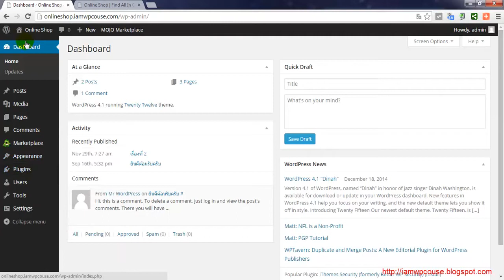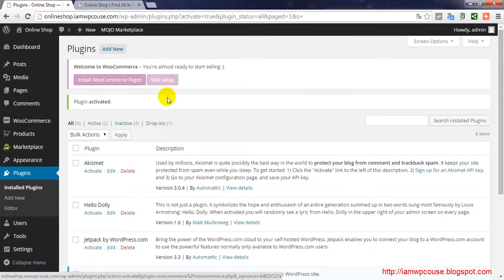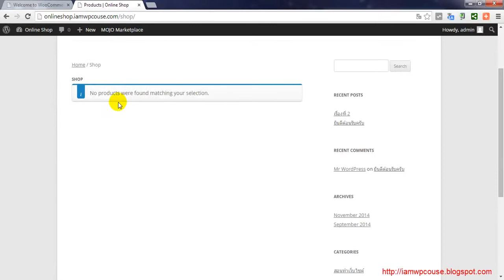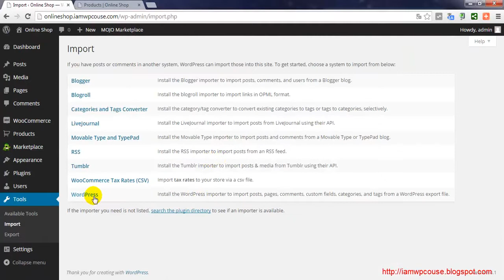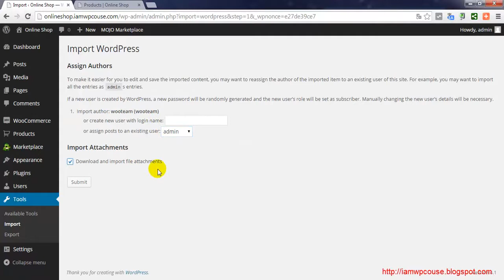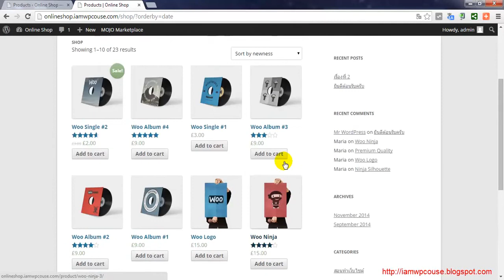สอน การใช้งาน wordpress ตอน ติดตั้ง woocommerce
เรียนสร้างเว็บไซต์ ฟรี ติดตามสาระการหาเงินออนไลน์ และการทำเว็บไซต์ แบบสนุกๆได้ที่ Youtube

รายละเอียดคอร์ส

✅สอนหมดตั้งแต่เริ่ม บอกหมด ไม่ได้โม้
✅ไม่เคยทำเว็บมาก่อนก็ทำได้
✅ไม่มีข้อจำกัดทั้งเพศ วัย และการศึกษา

ใครๆ ก็สร้างเว็บไซต์ของตัวเองได้ ง่ายๆ เริ่มเลยมั้ย 🤗
โอกาสดีๆ ที่คุณจะพัฒนาตัวเอง และสร้างเว็บของตัวเอง ให้โลกรู้ สร้างรายได้ทั้งแบบขายเอง หรือ เป็นนายหน้า affiliate

เริ่มเลยครับ ลงทะเบียนเรียนวันนี้ กับคอร์สนี้
เรียน ออนไลน์ ที่ไหนก็เรียนได้ สอนทำ แบบ Step By Step
หยังกะจับมือทำ เป็น VDO ดูและทำ ง่ายสุดๆ

กับราคาเปิดตัว ที่ใครๆก็เรียนได้ ลงทะเบียนเรียนวันนี้ !!!
ด้วยราคาพิเศษ มากๆ  ราคาเพียง 999.-

ตัวอย่างเว็บไซต์ ครับ

เป็นตัวอย่างที่แตกต่างกันของสินค้าครับ อยู่ที่เราปรับแต่งได้เลยครับ สำหรับตอนนี้เป็นการ ติดตั้ง woo commerce ครับ เพื่อเปลี่ยนเว็บของเราเป็นเว็บ ขายของออนไลน์ ครับ